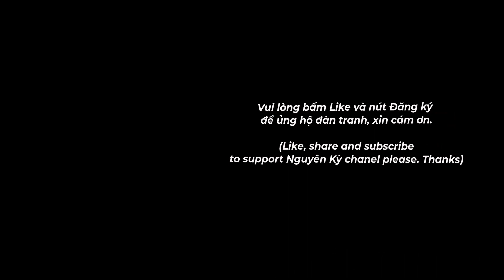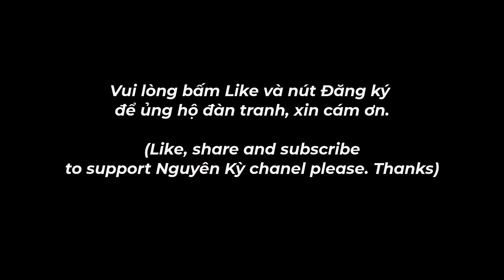Chờ Trông Ai | NAL | Đàn Tranh Nguyên Kỳ (Vietnamese Traditional Zither Music)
Bài hát Chờ trông ai của NAL đã từng gây sốt trên mạng xã hội ngay sai khi ra mắt trên Youtube đã ngay lập tức tạo được những cột mốc đáng kinh ngạc khi lọt vào top trending. Ca từ trong Chờ trông ai đơn giản nhưng cũng vô cùng tinh tế và đủ tạo được ấn tượng trong lòng khán giả.

Lời bài hát Chờ trông ai - NAL

Đêm nay sáng trăng
Không nói không rằng
Là anh đi kiếm em
Mà tìm em bao năm dài lê thê
đường thôn quê nối liền con đê
Em mà không chê em về bên anh

Mình tung bay đến chân trời bao la
Trên làng quê ta ở trong lòng mình hoan ca

Bình minh lên
Bên hông bến sông
Anh ngó qua bờ bên kia anh thấy em
Ngồi chờ xem xem thuyền đưa hoa
Mà hoà câu ca hai bờ con sông
Trong lòng phơi phới ơi hò hò ơi

Thương anh tâm hồn tươi xanh
Anh nghèo không có ngôi nhà mong manh

Điệp khúc:
Trời cho anh thêm nổi nhớ
Vô bờ cả đời mong chờ
Vắng em đêm nằm ngủ mơ
Anh nhớ em nguyên ngày ngẩn ngơ

Người ơi anh thương người nhất
Trên đời những lời tâm tình
Sớm hôm không còn lặng thinh
Anh tính cho đôi mình bền lâu

Cầu xây xong lâu nay không thấy qua
Em có trao quà
Nhưng không đưa tới tay
Mà thầm mong cho em đừng thương ai
Ngoài anh ra
Ngôi nhà tương lai
Nghe bài ca vui đó thơm mùi hương quê

Rap:
Có cô em bên sông đang dịu dàng tương tư
Mặc cho anh đây ngóng đợi lâu rồi nè
Thương ghê
Thương em rồi nhớ những lúc chèo ghe
Khi ghe cập bến cái té bờ sông
Khi không còn thấy bóng em anh về

© Bản quyền thuộc về Nguyên Kỳ
© Copyright by Nguyên Kỳ ☞ Do not Reup